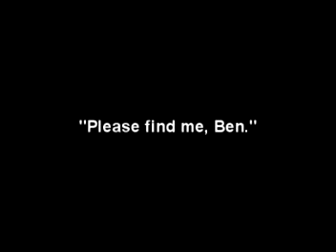Past Remembered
For Daisyduke80, the most patient person alive's National Treasure fanfic, Past Remembered on fanfiction. net.  Seriously, she deserves an award for waiting so long. Anyways, after much ( much, much, much X50) deliberation, the video is finally here.

 Note: In the fight scene used, which is from "The Island", it's clearly Sean Bean shooting the gun. However, that's not meant to be Ian at all. That's my laziness and bad cropping skills at work.  I also use Ewan McGregor as Riley a couple of times throughout this vid. Cam Gigandet is also used as Christian. The FBI part is supposed to be focused on Sadusky and Ben, but I gotta say I feel like I made it more Agent Johnson and Ben. Then again, I love Johnson. He's my favorite agent on Sadusky's team, so I don't mind.

Daisyduke, again, I can't thank you enough for being so patient. I hope the vid makes up for it.

Clips used:
National Treasure 1 and 2
The Island
Twilight (gag, I apologize to fellow Anti-Twilighters. I really didn't have any other choice.)